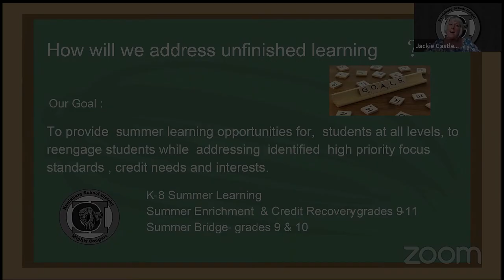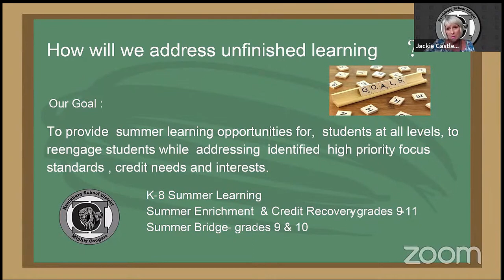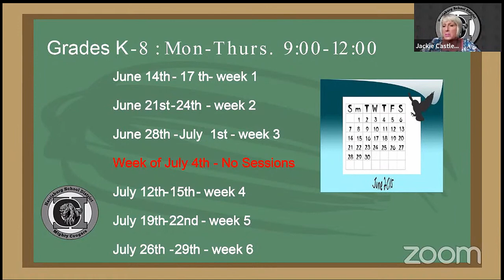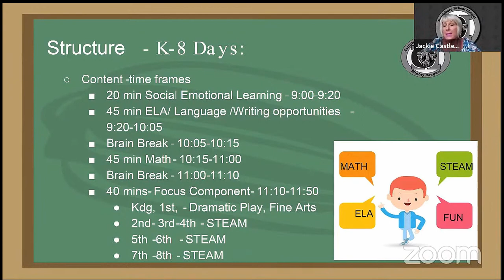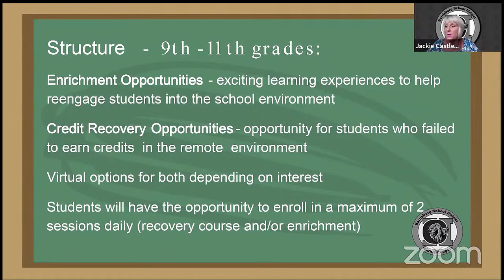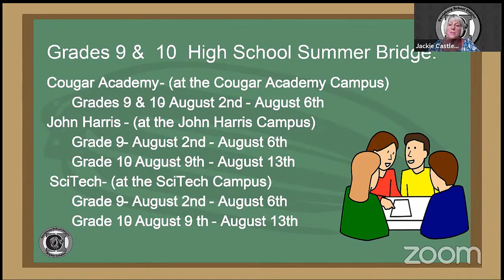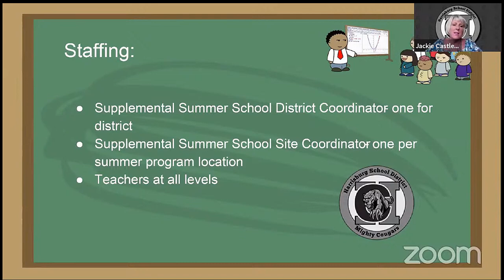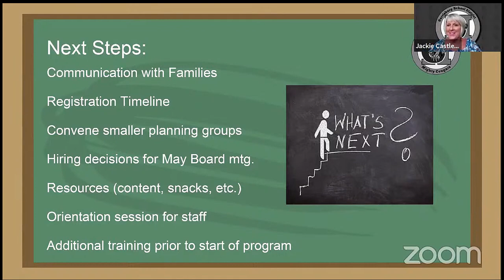Harrisburg School District's Summer Learning Update and Student Opportunities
Watch Harrisburg School District’s Update on Summer Learning opportunities for students in grades K-8, offering fun and innovative learning in Science, Technology, Engineering, Math, and the Arts. Plus, Enrichment and Credit Recovery Classes for students in grades 9-11.